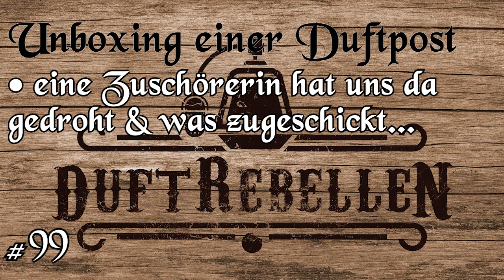Community Unboxing Isi | Die Jubiläumsfolge kommt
Die letzte 2-stellige Folge bricht mit diesem Video an! Und Julian wie auch André brechen in dieser Episode ganz viel Papier, Pappe und jede Menge Deckel auf ihrem Weg zur 100. Folge. Mit einem Unboxing, das ihr so - noch nicht gesehen habt. Vielen Dank für das treue Zuschören, für die Geschenke & Viel Spaß mit dem Video!

(Ihr könnt über einen der folgenden Links komplett ohne Zusatzkosten etwas kaufen & wir bekommen einen kleinen Teil Provision - Unsere Praktikantin muss auch irgendwie bezahlt werden)

Julians Zeug:

🎙️ Audio-Technica AT2020
⌨️ Razer Widowmaker
🔊 Steinberg UR22
🐁 Logitech MX518
🎹 AKAI Midi-Keyboard
📱 POCO X3

Andrés Zeug:

🎙️ Rode NT1A
⌨️ Roccat ISKU
🔊 Behringer UMC22
🐁 Logitech G502 Hero
💍 Elgato Ring Light
🪟 Elgato Stream Deck XL
🖥️ Monitor Curved 27 Zoll
🖥️ Monitor BenQ 27 Zoll
📱 Samsung Galaxy S8+

🔎 Parfums in dieser Folge 🔍

eine ganze, ganze Menge!

📽️ Dufte Videos von den Rebellen 📽️

📲 Social Media 📲

🎙️ Podcast-Links 🎙️